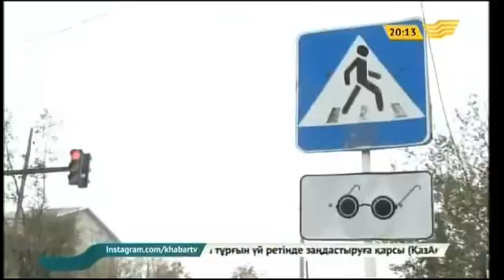Ақтөбелік зағиптардың мәселесі келер жылы шешілетін болды